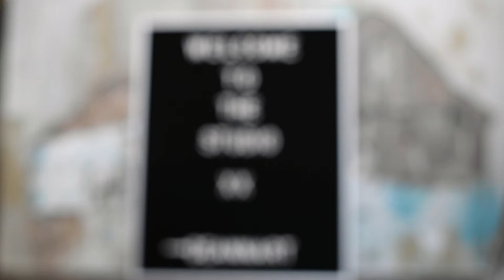Deann Art Barn Video 1